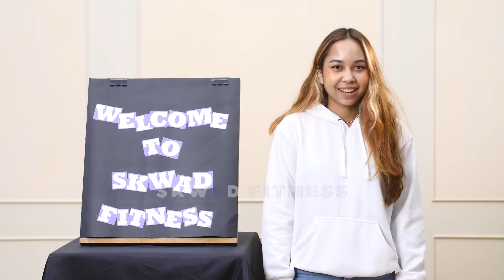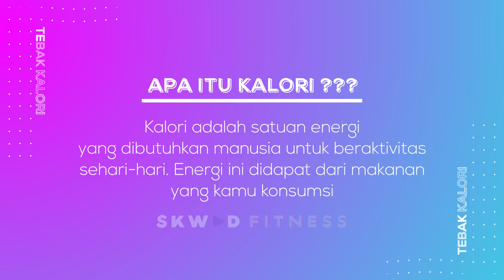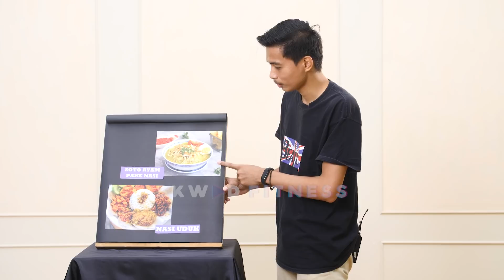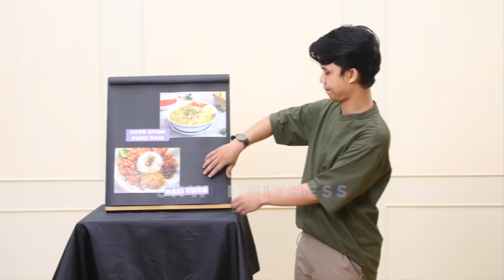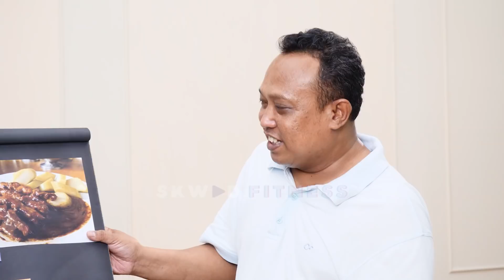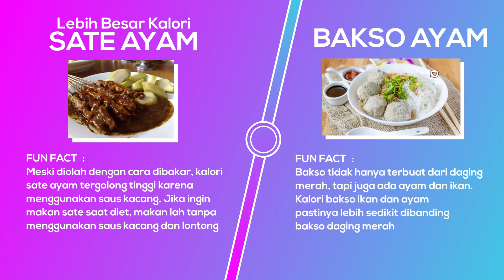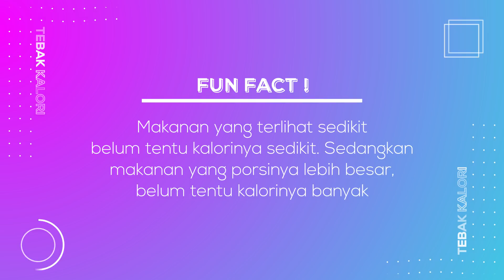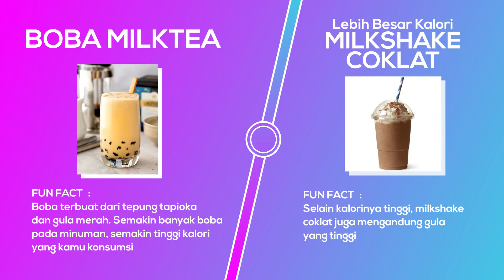ORANG INDONESIA TAHU KALORI TIAP-TIAP MAKANAN NGGAK YA? INI JAWABANNYA!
Bentuk Tubuh Ideal Hanya dengan Olahraga di Rumah! Baca di:
Beli Resistance Band 11 in 1 + Konten Eksklusif by SKWAD Fitness di:
FitSKWAD, mungkin banyak dari orang indonesia tahu dengan kata "Kalori", tapi orang indonesia pada tahu nggak ya berapa kalori dari makanan yang mereka konsumsi sehari-hari? Nah melalui social experiment ini, kita akan tahu seberapa aware-nya warga indonesia dengan kalori! Yuk simak video dari SKWAD Fitness yang satu ini :)